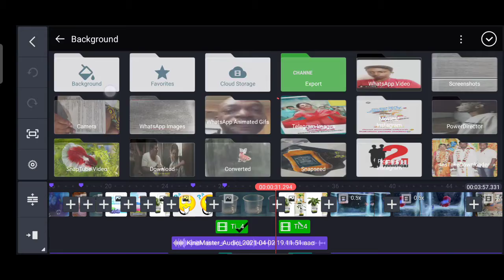WHY 2 FISH ADDICTORS // HOW IT'S STARTED //SUBSCRIBE AND SUPPORT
Hi FA's
Life is very short to enjoy ,so don't waste it, enjoy each and every second,don't get stressed so
MAKE A STRESS FREE LIFE WITH YOUR PETS
Without your support we can't
Our Instagram I'd :